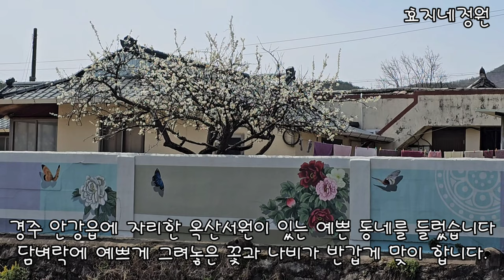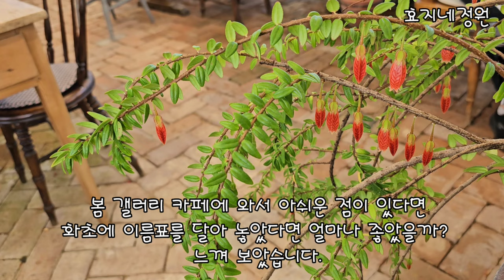경주시 안강읍에 위치한 봄갤러리 카페 그리고 벚꽃이 흐드러지게 핀 예쁜 동네 옥산서원#경주봄갤러리카페#식물카페#예쁜카페#정원카페#옥산서원벚꽃#벚꽃#효지네정원#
경주시 안강읍에 위치한 봄갤러리 카페 풍경